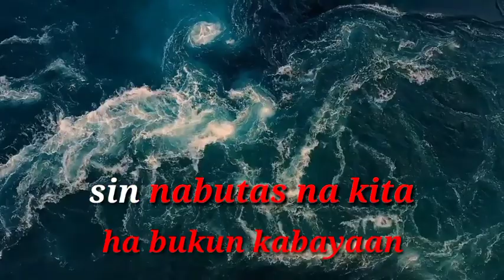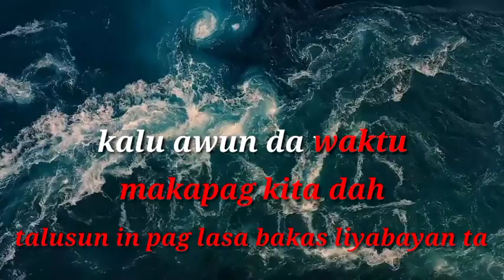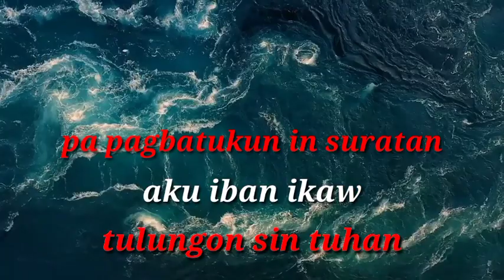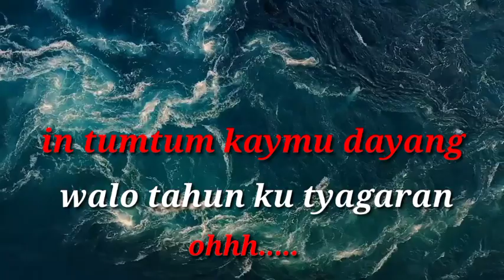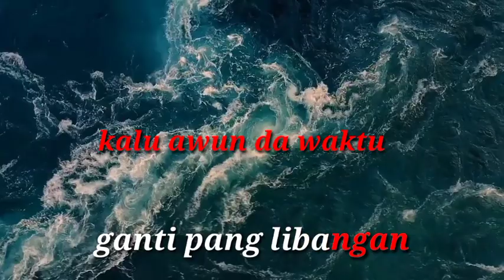WALO TAHUN (karaoke version)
✅ title:WALO TAHUN karaoke

✅music/song: tausug karaoke

✅tausug love song